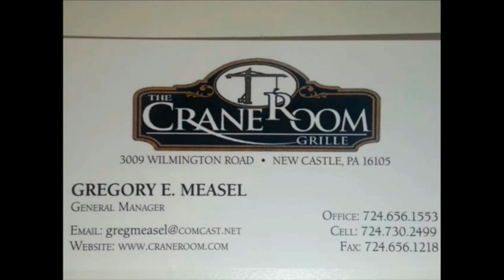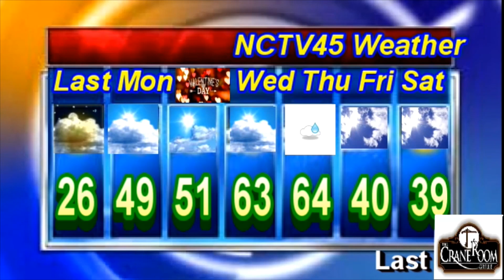NCTV45’S LAWRENCE COUNTY 45 WEATHER 2022 MON FEBRUARY 13 2023 PLEASE SHARE